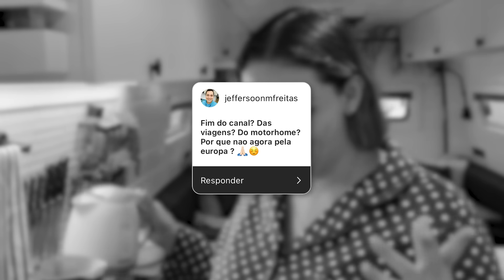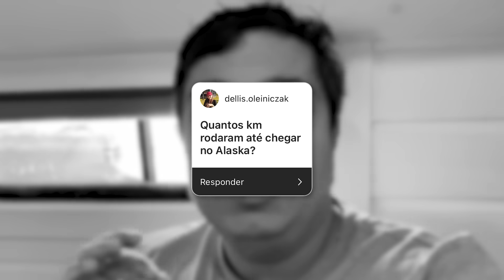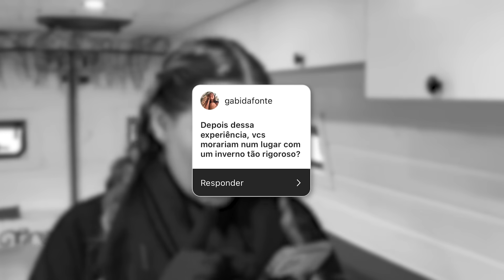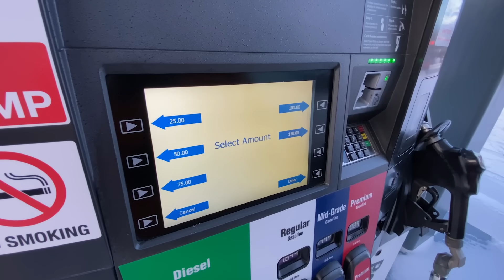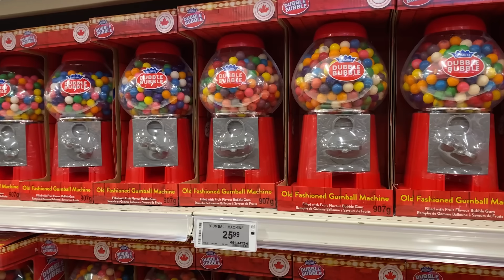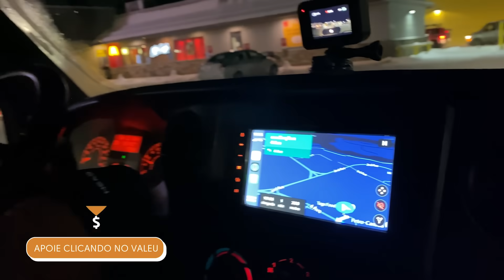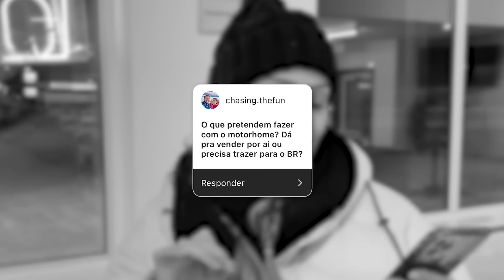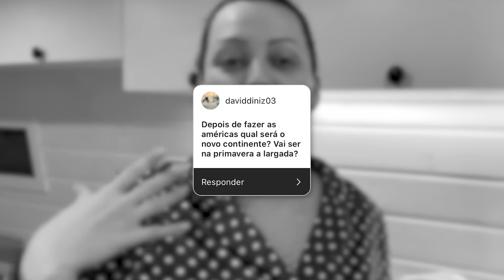FIM DO CANAL, VENDA DO MOTORHOME e os PROBLEMAS com o FRIO EXTREMO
❕ Use o cupom LEOEFABIBF e aproveite os melhores desconto do ano na black week Insider. Acesse

⚡️ Apoie e faça parte da nossa jornada ⚡️